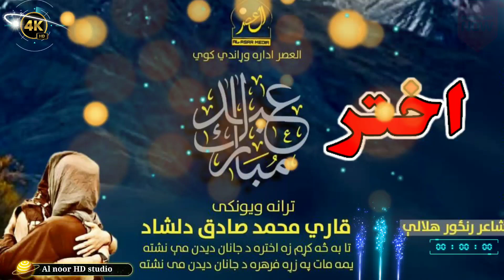Aayat Arif | Eid Mubarak | New Eid Nasheed 2023 | Official Video | Beautiful Video | Heera Gold new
Rights are reserved with al Noor hd studio, copying and duplicating of this track is strictly prohibited.

al Noor hd studio is the owner of all the content uploaded on Heera Gold channel and using our audio/video without our permission on any website, social media or any channel is a copyright infringement which is criminal offence and as per the Pakistan Copyright Ordinance Section 66, punishment of copyright violation is 3 years imprisonment and a fine of PKR - 100,000/-
Al Noor hd studio won’t take any responsibility if your social media account, website or YouTube channel is shutdown due the legal proceedings against you.

d.islamic